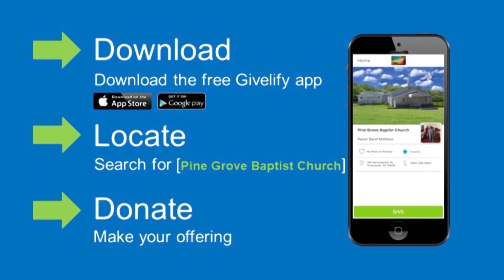02 28 2021 What I do When I am Sinking Part 2